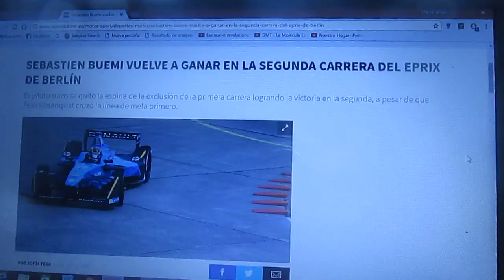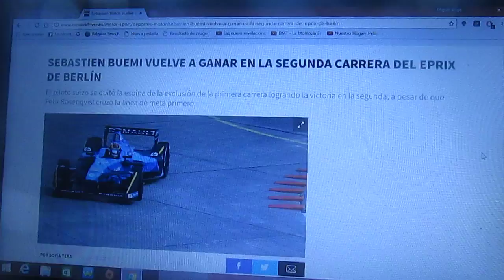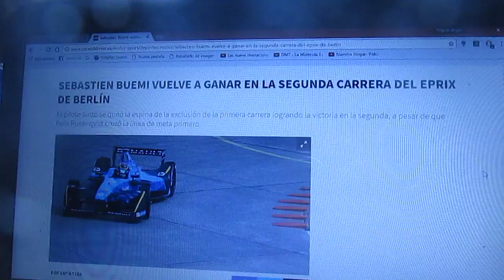Resumen carrera 2 Eprix de Berlín 2016 2017 de Formula E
Un breve resumen de la 2° carrera del Eprix de Berlín de la 3° Temporada 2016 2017 de la Formula E en donde salió como ganador Sebastien Buemi tras la penalización de Felix Rosenqvist quien terminó 2° y tercero fue Lucas di Grassi